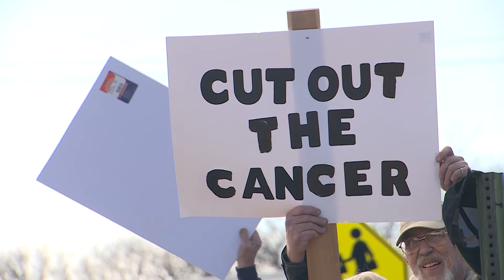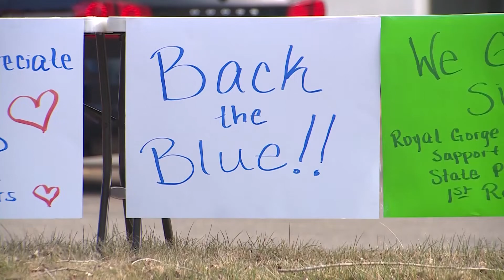Florence taxpayers hold protest aimed at getting corruption allegations investigated